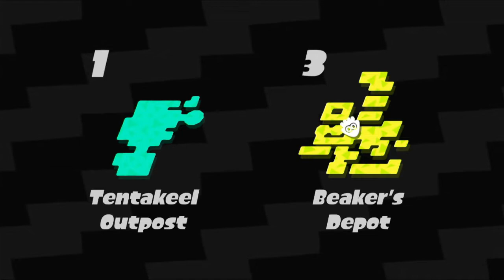Splatoon 2 Episode 4 Concerning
Just giving the zapfish a little kiss.
This is a thing now.